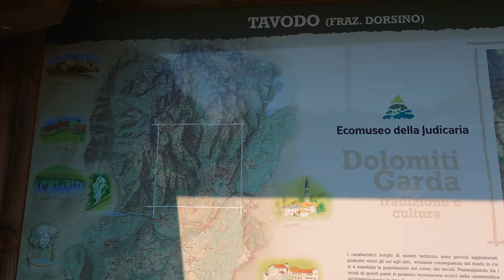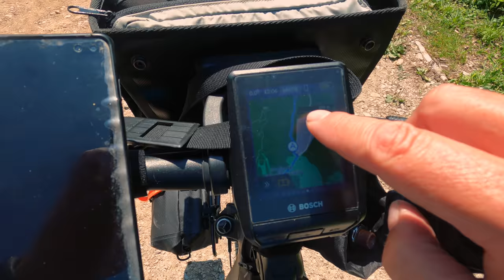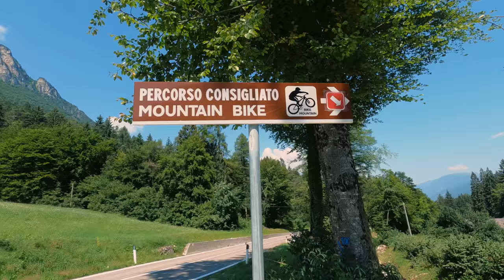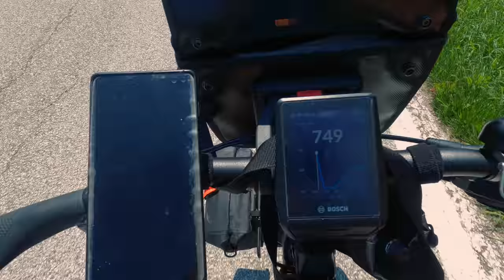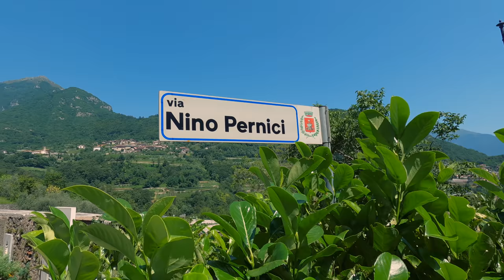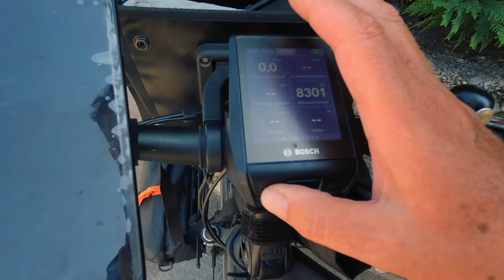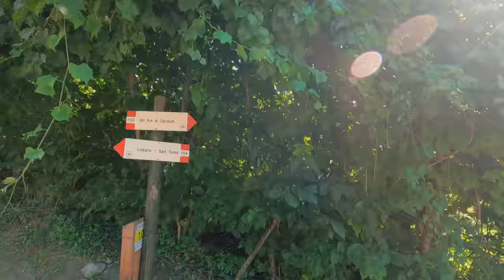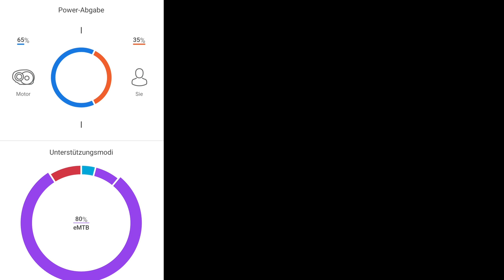[10] E-Bike Urlaub 2021 | es ist wohl der schönste Tag! | Molvenosee - Riva del Garda - Loppio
nach einem Pausentag am Molvenosee geht es weiter in Richtung Süden nach Riva an den Gardasee. Für heute Abend ist mir ein Platz auf einem Campingplatz sicher, aber nicht direkt am Gardasee.
Auf dem Campingplatz Agricampeggio L'albero delle mele in Loppio kommt etwas Wildcampingfeeling auf.

Da entlang der Via Claudia Augusta alle Campingplätze ausgebucht waren, hatte ich mich vorgestern entschieden zum Molvenosee zu fahren, was sich als eine sehr gute Entscheidung herausstellte und eine weit abwechslungsreichere Strecke bietet als entlang der Via Claudia.

Sprungmarken:
00:00 Intro
00:13 Drohnenflug Molvenosee
01:12 Morgenansprache
02:24 Rückblick Pausentag in Malfein
03:51 Camping Spiaggia Lago di Molveno
05:25 Tourstart
09:37 Tunnel
10:28 San Lorenzo in Banale
11:25 Dorsino
12:36 Tavodo
13:56 Ponte Arche
14:42 kurze Pause in Campo Lomaso
16:52 Dasindo
17:19 Fiavè
18:06 Schiebestrecke in 'Flussbett'
20:07 Passo del Ballino
20:54 Lago di Tenno
23:44 Pranzo
24:13 Abfahrt nach Riva
25:12 Riva del Garda
29:05 am Fluss Sarca entlang, Richtung Arco
32:40 Blick auf den Gardasee - Aussichtsplattform
34:15 Nago-Torbole
37:40 Lago di Loppio und Zwischenfazit
40:06 Ankunft am Campingplatz Agricampeggio L'albero delle mele
45:08 Outro und Tourdaten

Allgemeine Infos
Mein E-Bike: KTM Cento 10 Plus Modelljahr 2020

4-fach Steckdosenleiste ➤
5m Verlängerungskabel mit Eurostecker ➤
10m Verlängerungskabel mit Eurostecker ➤

🀰 sonstiges  🀰
Sportbrille selbst tönend ➤